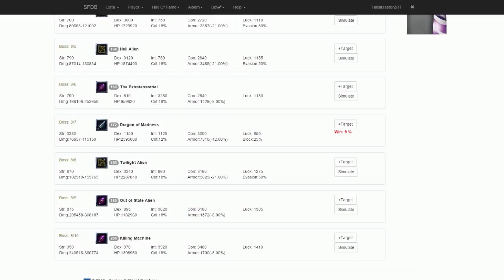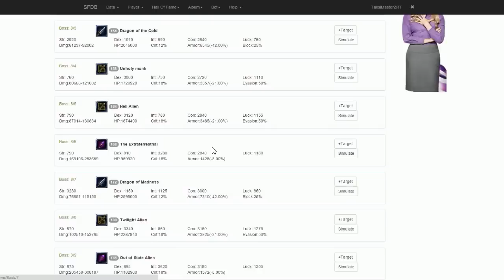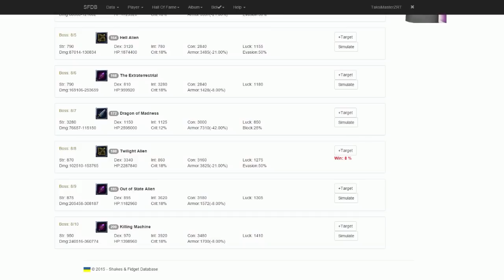Shakes & Fidget [s32] #20 "Dostawa Grzybków :)"